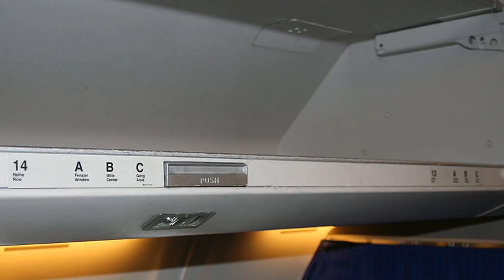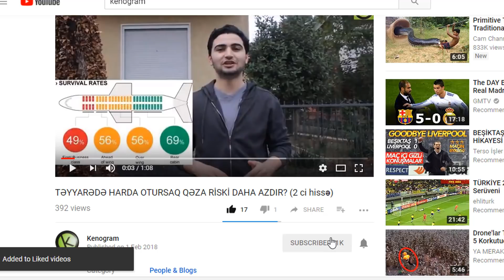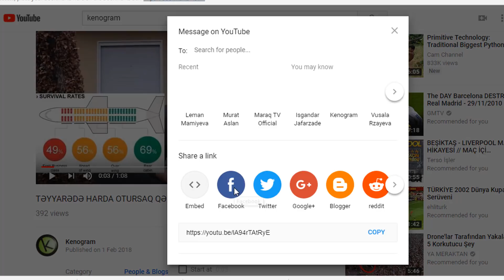Hava Yolu Şirkətlərinin Bilməyinizi İstəməyəcəyi 12 Şey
Müxtəlif hava yolu şirkətlərindən əldə olunan məlumatlara görə hazırlanmış video. Hava Yolu Şirkətlərinin Bilməyinizi İstəməyəcəyi 12 Şey

Yeni videoları qaçırtmamaq üçün tıklayaraq abonə ola bilərsiz!